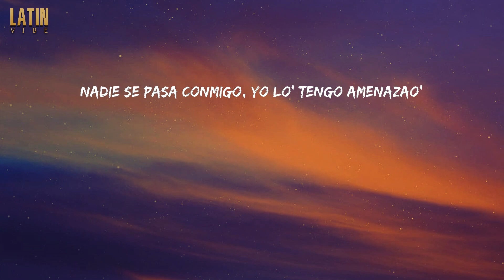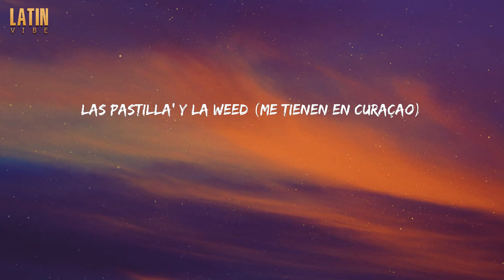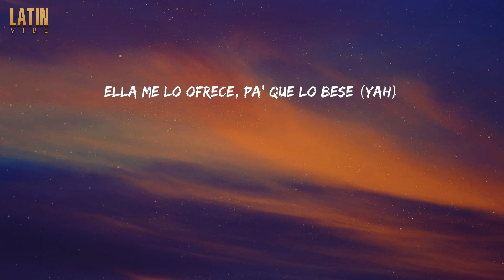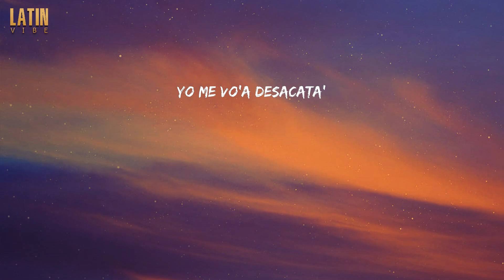Curazao - El Alfa (Lyrics)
Hay pastilla', hay pastilla', hay pastilla', hay pastilla'

Lyrics:
Las pastilla' y la weed (me tienen en Curaçao)
Hay pastilla', hay pastilla', hay pastilla', hay pastilla' (yao)
'Tamo' en Curaçao, de flow 'tamo' pasao'
Nadie se pasa conmigo, yo lo' tengo amenazao'
Vo'a manda' una bala a que te caiga atrá'
¿Tú di'que que no da' para? Ven y párate a pelea'
Arma'o hasta lo' diente', la' muela' y la garganta
Pasa'o de piquete, en la calle nadie me aguanta
El jefe, la bestia, la para, la planta
A tresciento' mil dolore' por party, nadie me aguanta (uju)
Ustede' van pa'bajo, yo pa'rriba y pa'rriba
El yate que yo quiero tiene un helipuerto arriba
Te molesta si como pechuga a la Gordonn Blue (yao)
¿Por qué tú lleva' tanta vida? ¿E' que tú quiere' se' Jet Blue? (Prr)
Tú ere' como la hookah, mucho humo y poca nota (yao)
Demagogo, en la cara se te nota
Tú ere' como la hookah, mucho humo y poca nota
Yo no recibo ordene' ni regla', soy el jefe (el jefe)
Atentamente el que anda con el efe'
Llegaron quiniento' por el muelle El 13, la caleta crece
Y yo 'toy en trabajo, singo a vece'
Ella me lo ofrece, pa' que lo bese (yah)
Alguna' vece' también lo' mese' (yah)
Que la deshuese, adentro me crece
Tú va' a paga'me hasta los interese' (¡Farru!)
La nota sazonao', me tiene en Curaçao
Las pastilla' y la weed, siempre ando recetao'
Reflasha'o, bien vola'o, mírame, estoy burlao'
No me caigas atrá', que voy acelerao'
Y eso que no paso de primera (primera)
Tira a segunda y cuando le meta tercera (tercera)
Y le aplique el movimiento de cadera
Acelera, acelera y a que partidera (¡Farru!)
Si tú quiere', te paso el blunt y tú lo prende'
Mueve ese culo, que eso e' lo que gusta y vende
Ya estoy bien loco, denme banda', ¿no me entiende'?
Y a mí la nota me tiene hasta viendo duende'
En Curaçao, -çao, -çao
En Curaçao, -çao, -çao (me tienen en Curaçao)
Hay pastilla', hay pastilla', hay pastilla', hay pastil